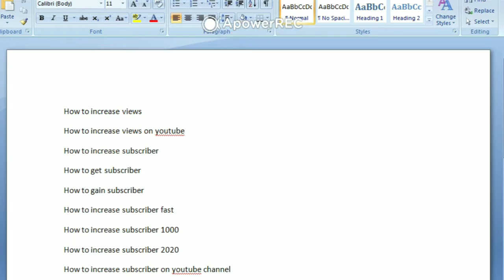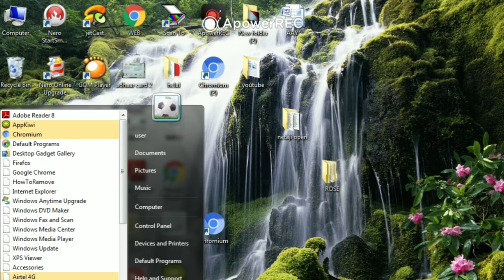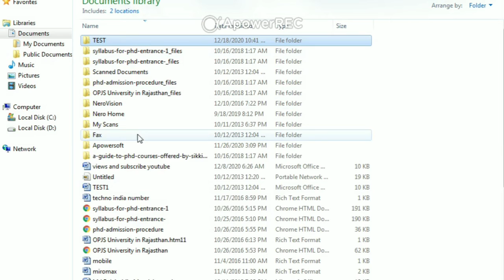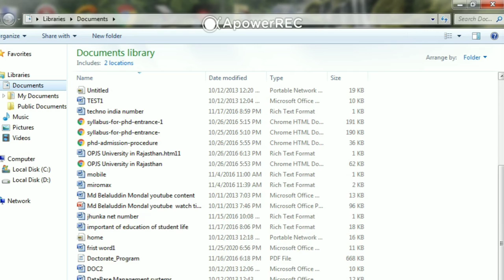Create and Opening Documents,Save, Open, Save As their Process.